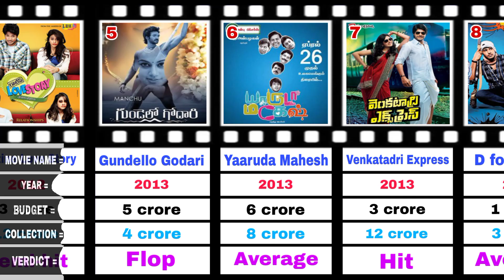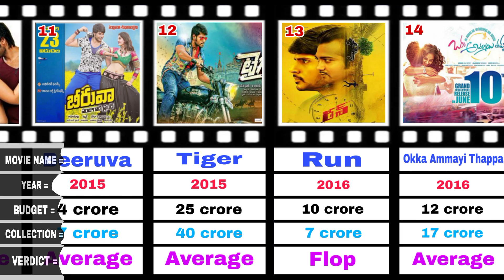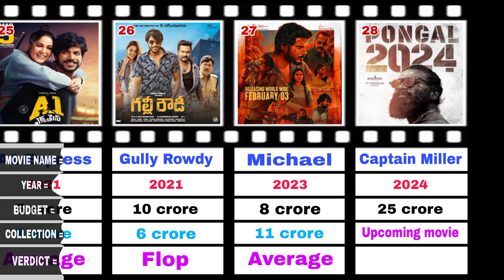Sundeep Kishan | All Movies Budget and Collections .(2010-2024) Hit or Flop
Nambar 1
Prasthanam
Year 2010
Collection 3 crore
Average

Nambar 2
Sneha Geetham
Year 2010
Collection 4 crore
Average

Nambar 3
Shor in the City
Year 2011
Collection 4 crore
Flop

Nambar 4
Routine Love Story
Year 2012
Collection 12 crore
Semi Hit

Nambar 5
Gundello Godari
Year 2013
Collection 4 crore
Flop

Nambar 6
Yaaruda Mahesh
Year 2013
Collection 8 crore
Average

Nambar 7
Venkatadri Express
Year 2013
Collection 12 crore
Hit

Nambar 8
D for Dopidi
Year 2013
Collection 3 crore
Average

Nambar 9
Ra Ra Krishnayya
Year 2014
Collection 15 crore
Semi-hit

Nambar 10
Joru
Year 2014
Collection 4 crore
Average

Nambar 11
Beeruva
Year 2015
Collection 7 crore
Average

Nambar 12
Tiger
Year 2015
Collection 40 crore
Average

Nambar 13
Run
Year 2016
Collection 7 crore
Flop

Nambar 14
Okka Ammayi Thappa
Year 2016
Collection 17 crore
Average

Nambar 15
Maanagaram
Year 2017
Collection 100 crore
Super Hit

Nambar 16
Nagaram
Year 2017
Collection 11 crore
Average

Nambar 17
Shamanthakamani
Year 2017
Collection 13 crore
Average

Nambar 18
Nakshatram
Year 2017
Collection 3 crore
Disaster

Nambar 19
Nenjil Thunivirundhal
Year 2017
Collection 6 crore
Flop

Nambar 20
Maayavan
Year 2017
Collection 22 crore
Average

Nambar 21
Manasuku Nachindi
Year 2018
Collection 9 crore
Flop

Nambar 22
Next Enti?
Year 2018
Collection 12 crore
Flop

Nambar 23
Ninu Veedani Needanu Nene
Year 2019
Collection 28 crore
Semi Hit

Nambar 24
Tenali Ramakrishna BA. BL
Year 2019
Collection 12 crore
Flop

Nambar 25
A1 Express
Year 2021
Collection 7 crore
Average

Nambar 26
Gully Rowdy
Year 2021
Collection 6 crore
Flop

Nambar 27
Michael
Year 2023
Collection 11 crore
Average

Nambar 28
Captain Miller
Year 2024
Upcoming Movie

Please